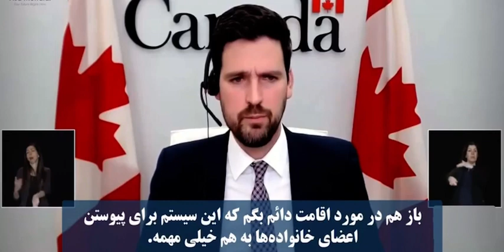Sean Fraser, news about immigration translated in Farsiاخبار جدید وزیر مهاجرت کانادا، با ترجمه فارسی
Sean Fraser , news about immigration, translated in Farsi for you